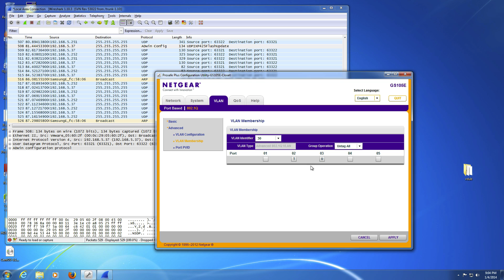Netgear GS105E VLAN Configuration / Setup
Configure two netgear switches to truck two different lans across the same cable using VLAN's